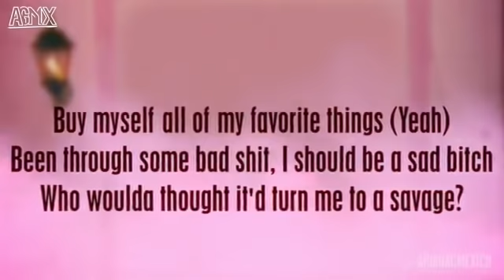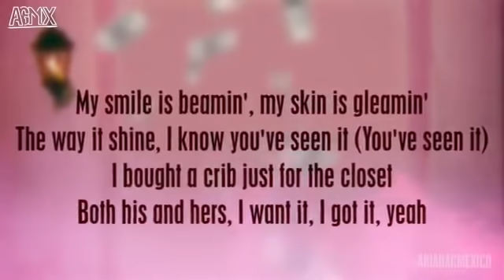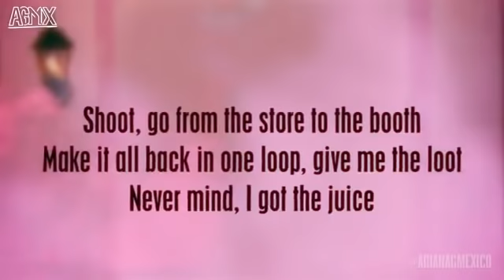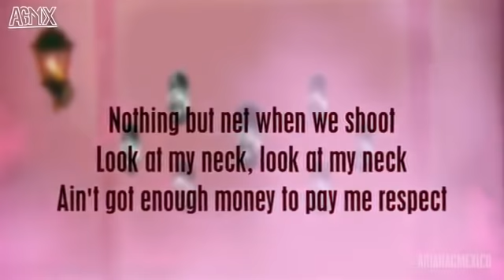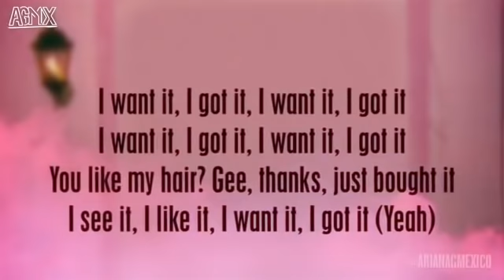Ariana Grande - 7 Rings (Offical Lyrics)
ARIANATORS! I'll be tweeting the latest Ariana Grande news!